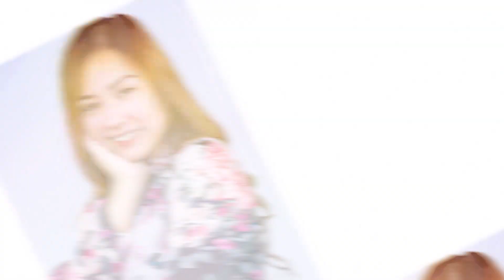CHUBBY BUNNY CHALLENGE | Jhay and Mai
Hey guys! On this vlog,  we’ll relax on travel vlogs and just enjoy this Chubby Bunny Challenge we made for you! It's time to stretch your facial muscles! :D

Love,

Jhay and Mai